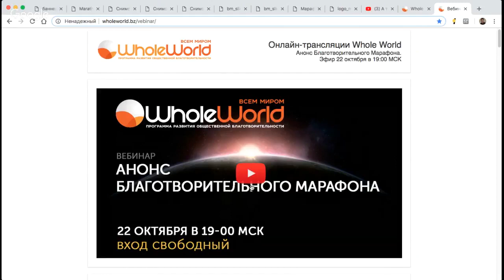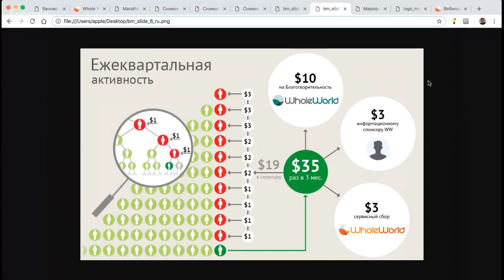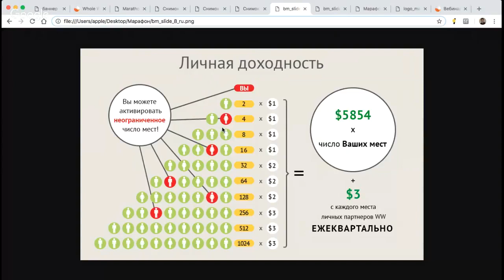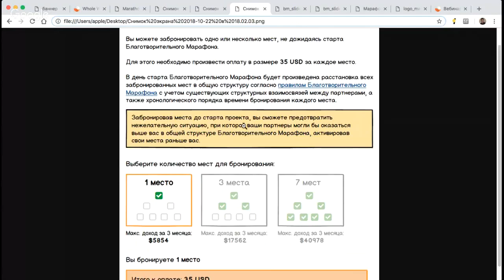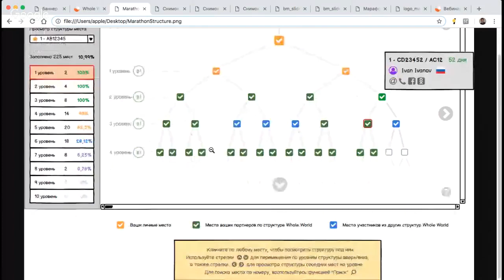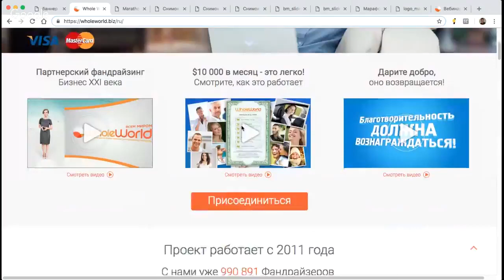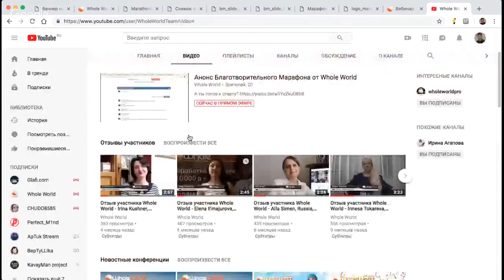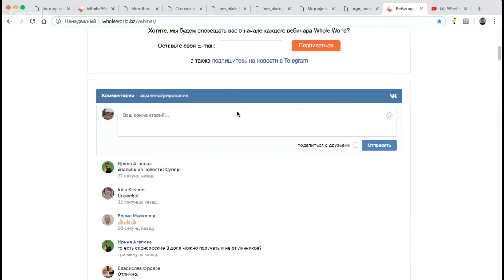СУПЕР- МЕГА НОВОСТИ! Марафон от Whole World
Зарегистрироваться можно и нужно по моей ссылке
далее купить у меня PIN за 200р для активации и можно участвовать в марафоне. Советую покупать как минимум три места либо 7- так как бинарный маркетинг